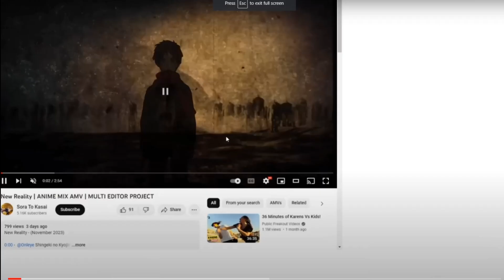Somewhat Decent Channle Preview